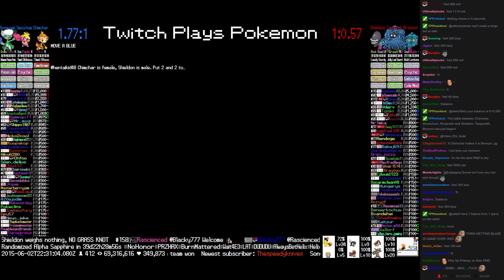Twitch Plays Pokémon Battle Revolution - Match #14228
Match #14228 [Blue: Chimchar, Smoochum, Roserade] vs [Red: Shieldon, Tangrowth, Bronzor]